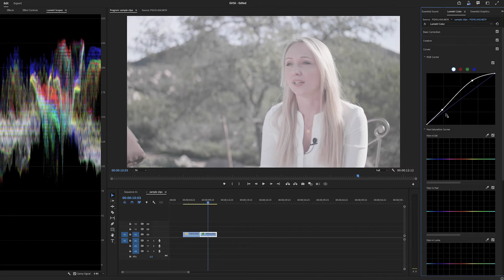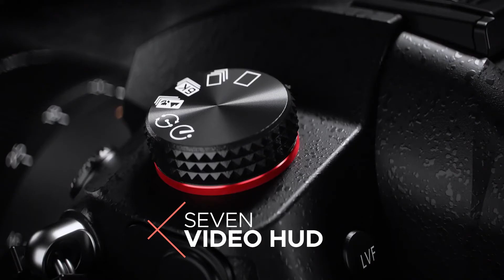Best Video Camera for professionals for 2023 | 10 Reasons Why | GH5 II Review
If my friend was to ask me what is the best camera to get within a good budget to start my own business as a professional videographer. I would recommend the GH5 II and here are 10 reasons why for 2022.

Here's my Photography Photoshop Actions and to support my journey

Sirui 35mm Anamorphic lens for Micro43
NP Battery with USB
GH5 II

Timestamps
0:00 Intro: Video Cameras in 2022
1:47 Reason 1 - Unlimited Time of Filming
3:36 Reason 2 - 4K 60FPS without cropping in
4:39 Reason 3 - Very Affordable
5:36 Reason 4 - Many Lens Options
6:57 Reason 5 - Come with V-Log
7:47 Reason 6 - Audio Limiter
8:58 Reason 7 - Video Mode Menu Options
11:04 Reason 8 - USB C Charging
12:16 Reason 9 - Best In Body Image Stabilization IBIS
13:20 Reason 10 - Made for Anamorphic Video

to get FREE tutorials and videos for photography and cinematography.